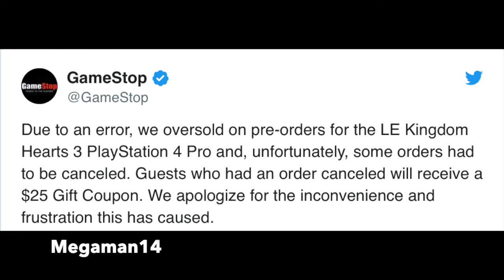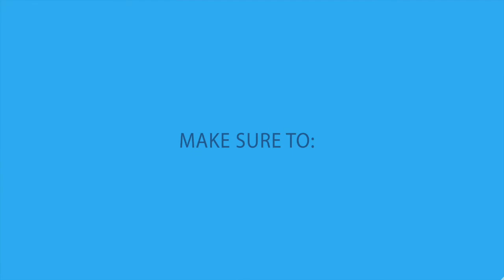Kingdom Hearts 3 - Playstation 4 Pro Pre Orders Canceled By Gamestop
This is a quick video talking about Gamestop Canceling Kingdom Hearts 3 Playstation 4 Pro Pre Orders